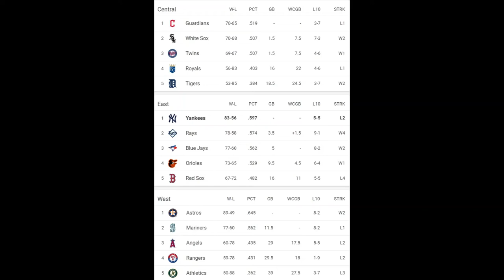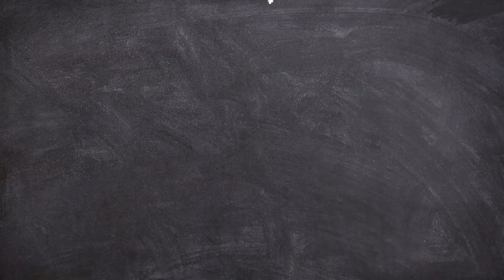Overtime & Extra Inning 9/10/2022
One more day to football and about a month until baseball.
Double trouble today Yankees and Giants talk in one episode.
sub to John Giants, Fresh Focus and the shorts channel for more.
Have a great weekend and keep god 1st